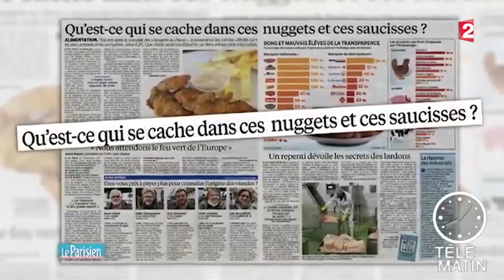Commerce équitable "Made in France" : Des produits à haute qualité sociale et environnementale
Le commerce équitable « Made in France » propose aux citoyens-consommateurs français des produits à haute qualité sociale et environnementale.

PARLONS SOLUTIONS ASSISES NATIONALES DU COMMERCE ÉQUITABLE EN FRANCE - JEUDI 8 DÉCEMBRE 2016 à PARIS